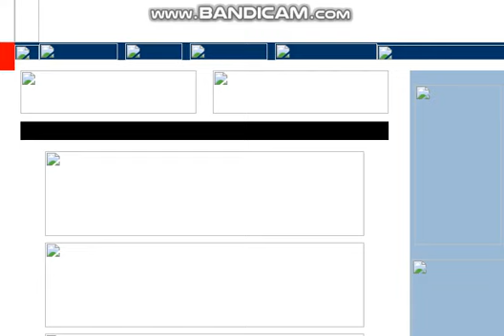Telefe (2000, website)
Here's a unique one. This is actually a semi-Flash logo, since the script animation was done in Flash, the balls and the text underneath the script are both GIF images. Kinda unique right there.